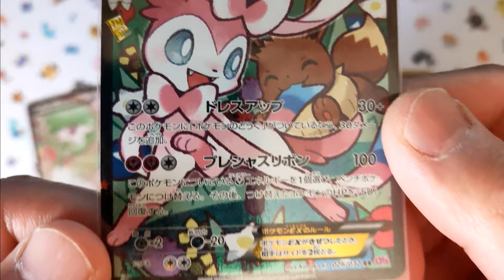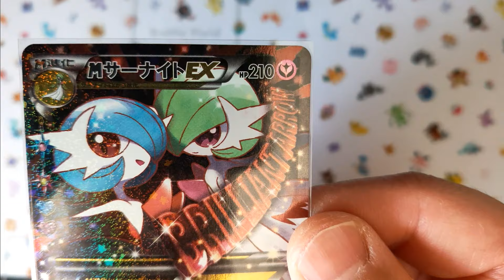ポケモンカード ポケキュンコレクション ニンフィア・サーナイト・MサーナイトEX Pokémon Card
撮影・使用カメラ OPPO reno 10x zoom (カメラ10倍ズーム)

ポケキュンコレクション

ポケモンカードゲームXY BREAK　コンセプトパック「ポケキュンコレクション」
発売元株式会社ポケモン
発売日2016年1月29日（金）
希望小売価格186円＋税
セット内容キラカード／4枚

2016年1月に発売されたポケカシリースのコンセプトパック、エキスパンションマークはCP3
ニンフィアやピカチュウのかわいいポケモンを中心に全てのカードがラメ・キラ加工されています。
動画内のカードはRR仕様のニンフィアEX・サーナイトEX・MサーナイトEX
いずれのイラストもファン向けに描かれている美しく可愛らしいカードとなっている。
ニンフィアEXの２つ目の技プレシャスリボンは４つめのエネルギーが削除されているが印刷ミスによりエネルギーマークのシルエットが残っている。
初回生産分にはこの刻印ミスがあるが次回以降生産分にはこのミスは修正されており、初期生産分のニンフィアEXよりプレミアがついている。

Pokémonカードポケキュンコレクション(amazon)

ポケモンのオールジャンルブログ ぽけいち-POKEICHI-

ドラゴンボール徹底考察【ドラゴンボール考察ブログ】